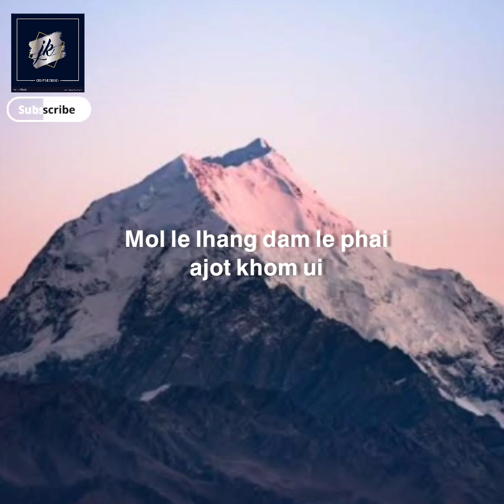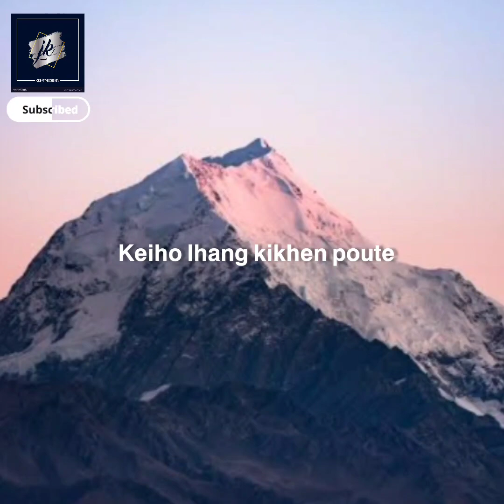𝗡𝗮𝗻𝗴𝗵𝗼 𝗽𝗵𝘂𝗻𝗴 𝗸𝗲𝗶𝗵𝗼 𝗽𝗵𝘂𝗻𝗴 𝗸𝗶𝗸𝗵𝗲𝗻 𝗽𝗼𝘂𝘁𝗲 | 𝗞𝗮𝗻𝗮𝗺 𝗞𝗵𝗮𝗻𝗴𝗱𝗼𝗻𝗴 | 𝗩𝗼𝗰𝗮𝗹:𝗞𝗶𝗺𝗻𝗲𝗶𝗻𝗲𝗻𝗴 𝗞𝗶𝗽𝗴𝗲𝗻